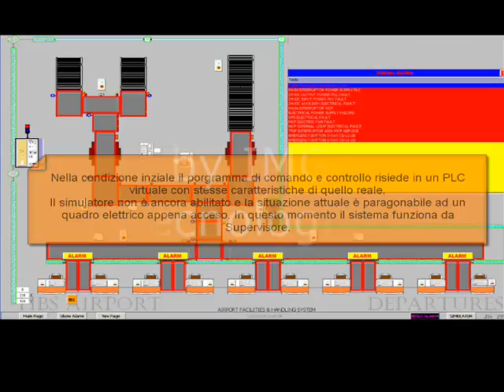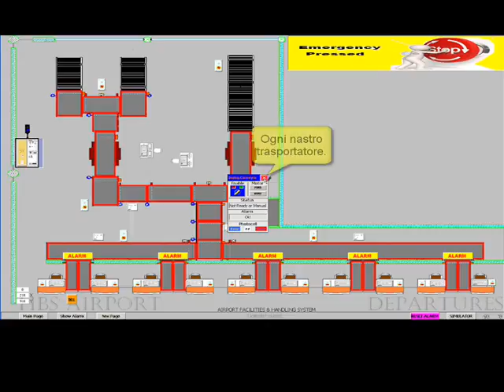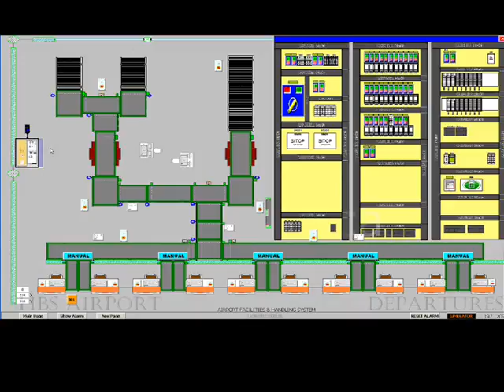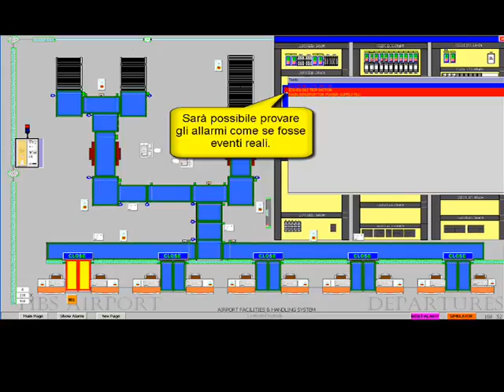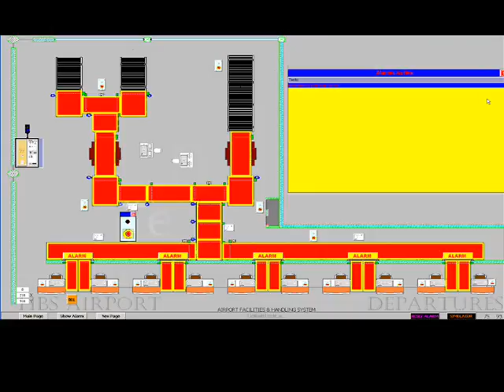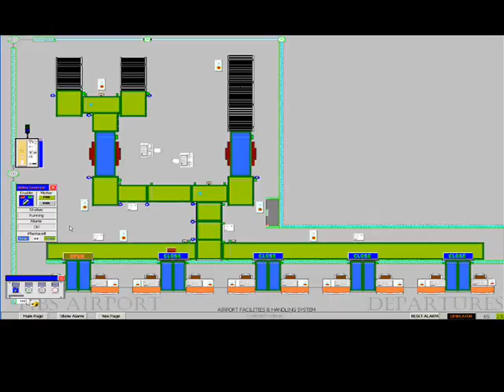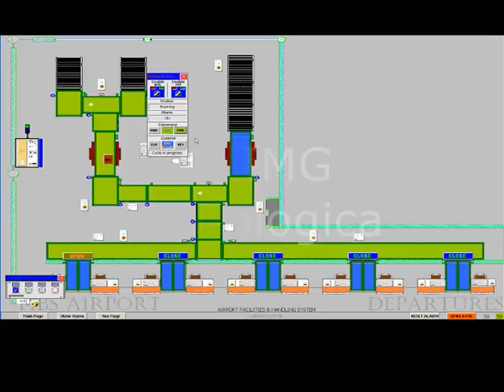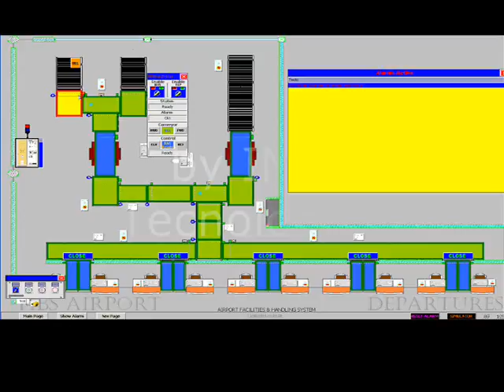Wincc Flexible - BHS SCADA Simulator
Baggage Handling System Simulator with Wincc Flexible SCADA